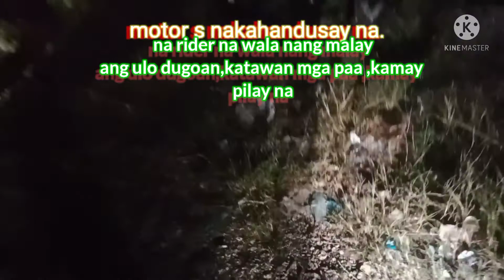mag-ingat sa daan